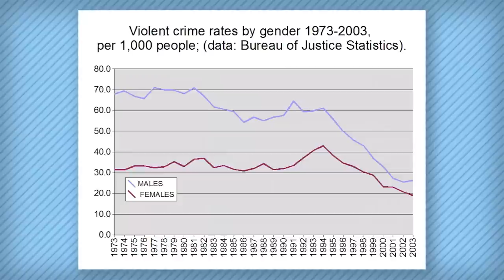Why is Killing a Fundamental Game Mechanic? | Game/Show | PBS Digital Studios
Violence and death pervade video games in a way that is atypical of most other forms of media, but why? Outside of the act of just shooting a gun or swinging a sword, the smallest moments of "winning" or "overcoming" in a game are marked by forms of violence and aggression - even Kirby is known to swallow enemies whole. But is it something deeper than just game designers that have a propensity towards violence? Maybe the system, or more specifically computers, favor violent acts at their most elementary building blocks? Join Jamin on this week's episode of Game/Show and find out!

ASSET LINKS:

1:50 Kid destroys XBOX 360 Over Black Ops

1:51 Shakespeare's Globe Theater Doc

2:35 Space Invaders Pinball Machine

2:37 Classic Game Room –– Pac Man

2:42 Super Mario Bros. Mushroom World Pinball Machine

4:15 Aspiring Game Programmer –– Motivational Video

"After Hours"